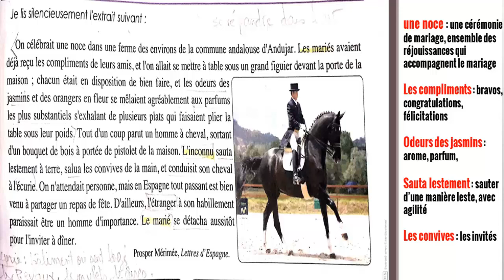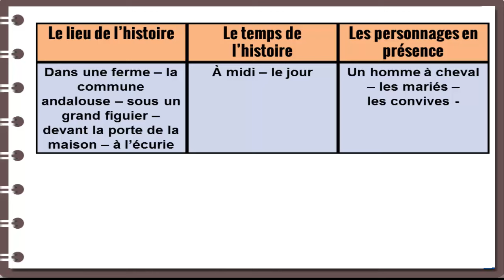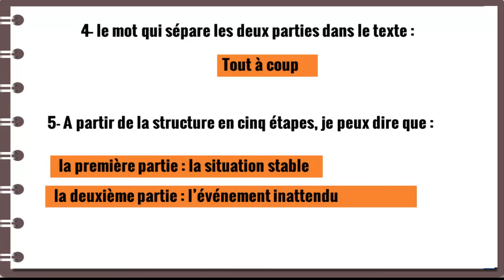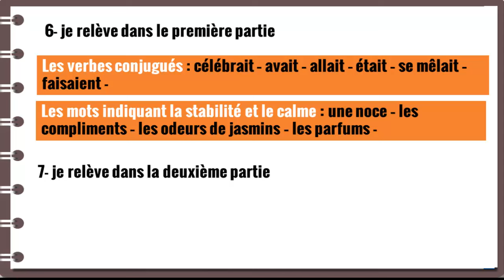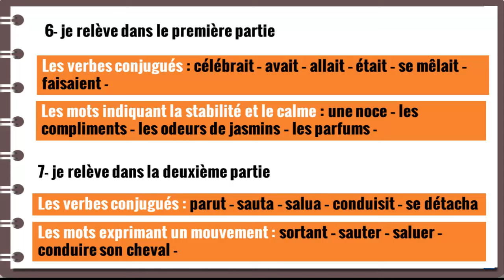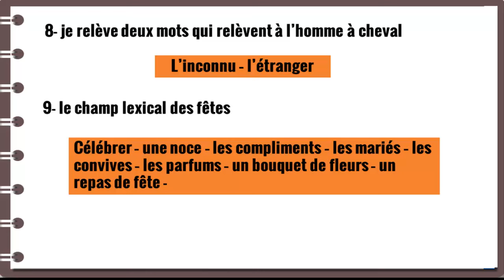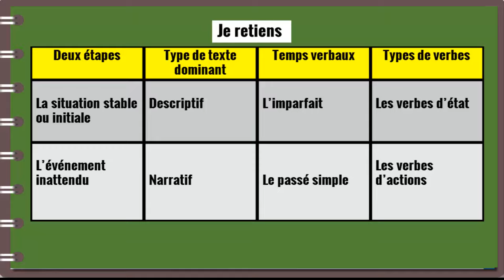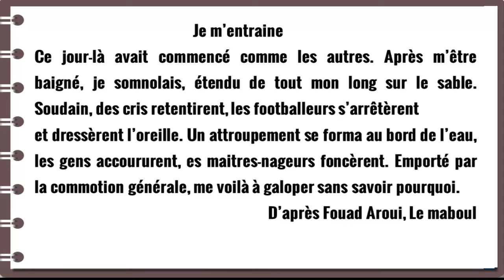2022 || parcours de français || Pages 127 128 ||| 3ème année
Cette leçon est destinée aux élèves de la troisième année du cycle collégial.
L'objectif est : expliquer le début d'une nouvelle
La vidéo contient les solutions de tous les exercices de la page
رابط المجموعة على الواتساب
صفحتي على الفيسبوك
Learning at home | Facebook
التيك توك  @learningfromhome2